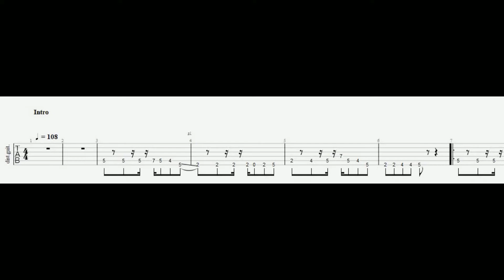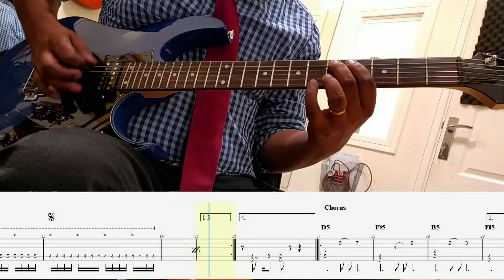In the shadow | Rasmus | cover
originally by Rasmus